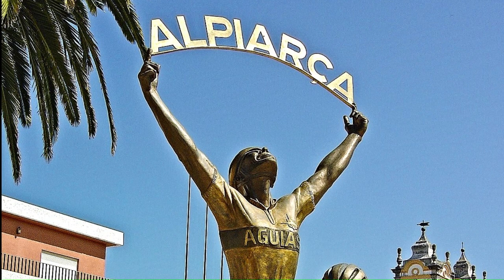Podcast. O CASO RELVAS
Homicídio no Ribatejo. Assassinato na Golegã. Suicídio em Alpiarça. Podcast Crime: Aqui e Agora. Crime Verdadeiro. True Crime. Narrado por Helder Fráguas.